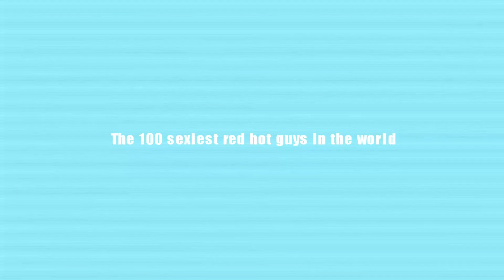RED HOT : BERLIN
The RED HOT : BERLIN exhibition will last until 3 May 2015. Opening hours are from Monday to Saturday from 10.00am to 8.00pm and Sundays from 1.00pm to 6.00pm.

Thomas Knights is not just presenting models in this exhibition, which has already drawn crowds in London, New York, Amsterdam and Sydney, and will now be on display at the Bikini, Berlin's most stylish mall. As he told the magazine MÄNNER last autumn, he himself was bullied during his childhood and teenage years because of his red hair – an experience many redheads share. “People thought red hair was something bad. Children always pick on the one who is different. And redheads don't have a community they can turn to for support.”

That's why Knights wanted to create something ginger men can be proud of. “Turn red hair into a cool brand – that was the inspiration for this exhibition.”

And that is exactly what he has achieved in a very short time. The book “RED HOT 100” was published in September 2014 by Bruno Gmünder publishers, and is already in its third print run. Now the exhibition that shares its name is finally coming to Berlin. Over 100 fascinating images will be on display in an exhibition space measuring 400 square meters.